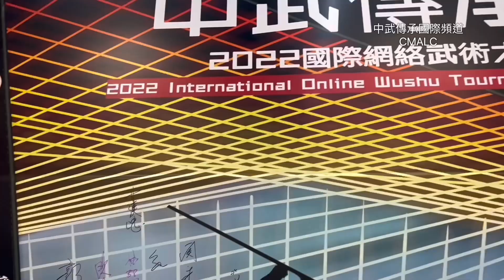資深裁判關永生師傅專訪-「中武傳承」2022國際網絡武術大賽